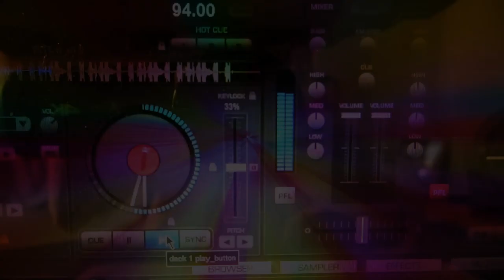Cat Song - Queen C: Maximum Cattitude. ft MC Tuxie (Official Music Video 2021)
Welcome to my cats song and official music video: "Maximum Cattitude" by "Queen C" aka Cleopatra our F4 Savannah cat and featuring MC Tuxie. Look out for more from this queen of POP.

A huge thank you to my dear friend Ben Lenehan who produced the music track with me for this video and to Leah from "Boy the Cat" who remixed it with Roxy's vocals, you can see more of Boy and Leah

We have 4 female cats; 2 British Short Hairs named Deedee and Bluebell. As well as 2 Savannah cats; Cleopatra (Cleo) and her kitten Nefertiti (Neffi).